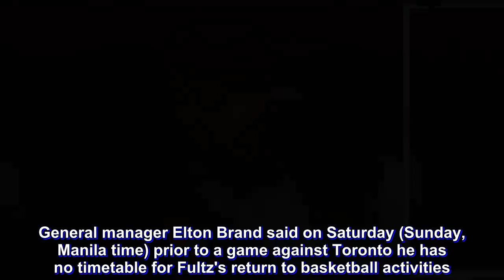Markelle Fultz return this season uncertain, according to 76ers GM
The Philadelphia 76ers are unsure if Markelle Fultz will play again this season.

The 20-year-old Fultz was diagnosed this month with thoracic outlet syndrome and is doing physical therapy in Los Angeles. General manager Elton Brand said on Saturday (Sunday, Manila time) prior to a game against Toronto he has no timetable for Fultz's return to basketball activities.

Brand said it was "to be determined" if Fultz will play again this season.

"I can't say right now," Brand said.

The GM expects to update Fultz's situation in "a few weeks."

Fultz was the No. 1 overall pick in the 2017 draft, but his young career has been sidetracked by injuries and ineffectiveness. He averaged 8.2 points through 19 games but was shut down by his agent shortly after Jimmy Butler arrived via trade from Minnesota and Fultz lost his spot in the starting lineup.

Fultz's shooting form, particularly from the free-throw line, has been scrutinized. The 76ers said earlier this month that specialists have identified a compression or irritation in the area between the lower neck and upper chest. Physical therapy was recommended for Fultz before returning to play.

Fultz played just 14 games last season because of a shoulder injury that appeared to affect his shooting mechanics.